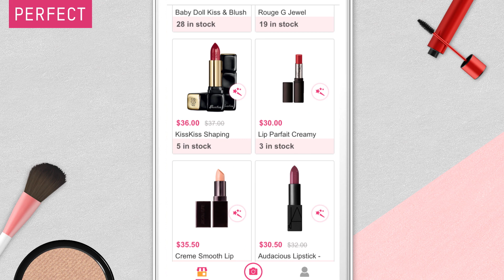[YouCam Shop] The First Try Before You Buy Beauty App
Where beauty shopping comes to life! Check it out now!